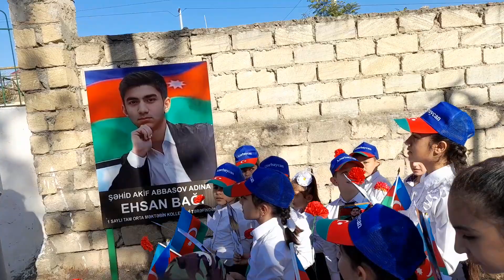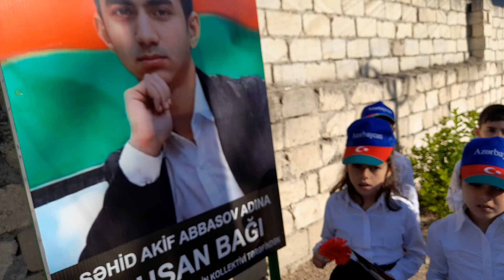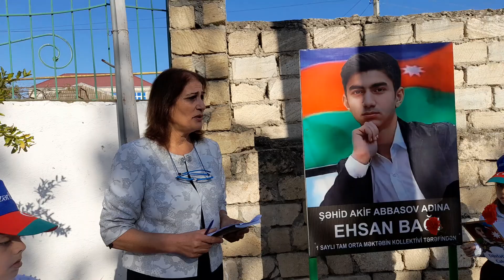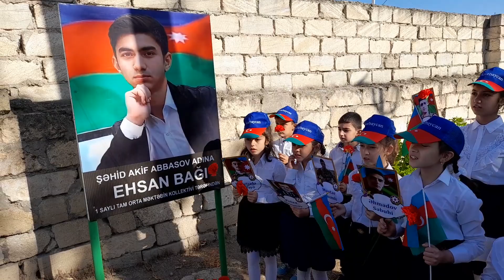Anım günündə 3a və 7a s .şagird.Şəhid Akif Abbasovun adına salınmış Ehsan bağına ziyarəti ..